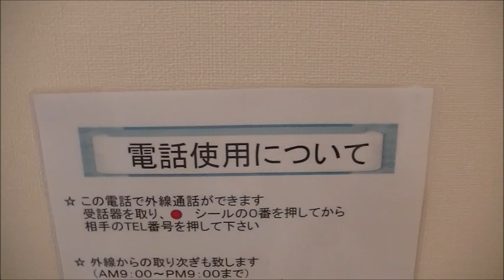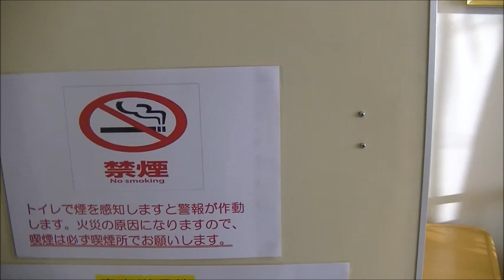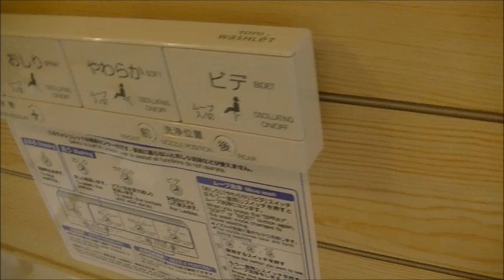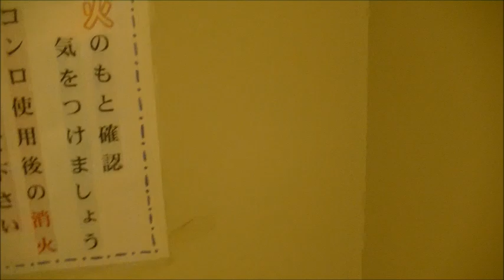二本松眼科病院 ２０３号室